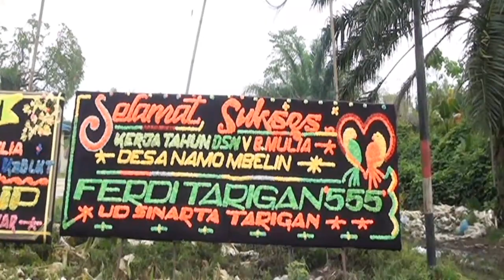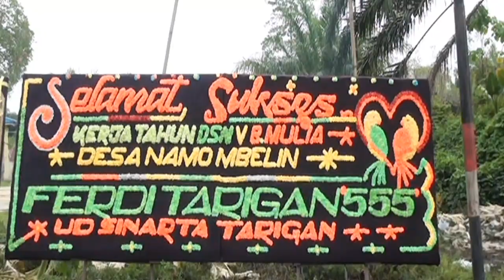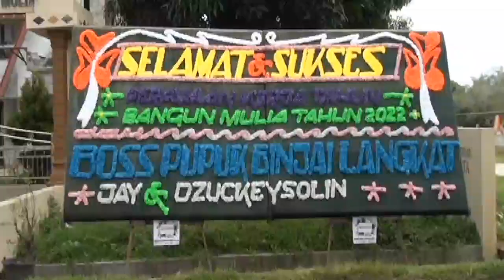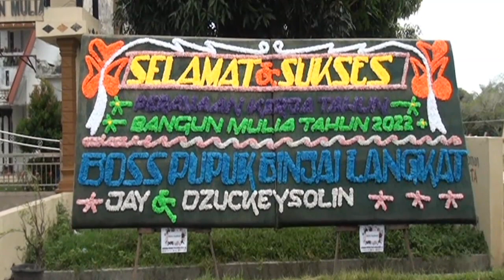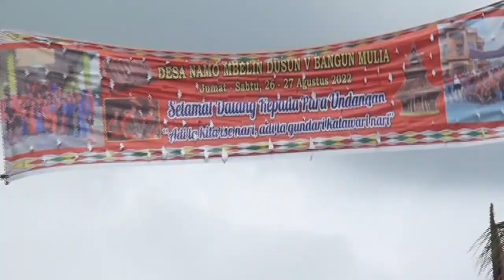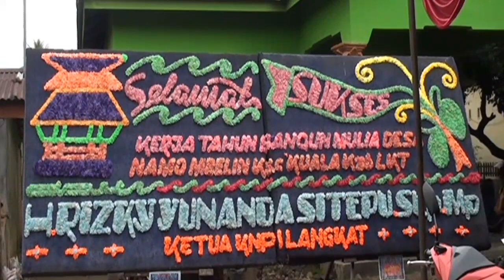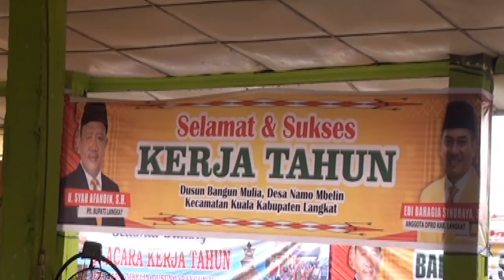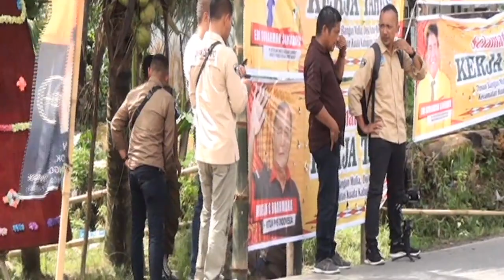Kerja tahun bangun mulia 2022 pembukaan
Kerja tahun bangun mulia 2022